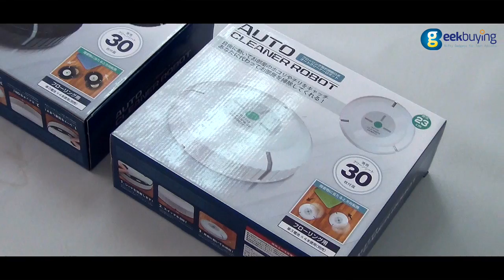Auto Robot Vacuum Cleaner Smart Dust Cleaner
-With 3 functions, including sweep, adsorb and mop
-Ideal for cleaning the floor, corners and crannies
-Efficiently picking up hair, dust and dirt
-The cleaner robot runs automatically around home to adsorb the dust and dirt with the furry cover
-The furry cover could be removed to clean
-Easy to clean, all you need to do is to clean the furry cover
-Easy operation, can not affected by blockage
-Perfect for someone who does't like to sweep the house